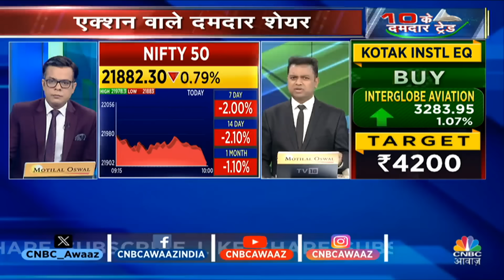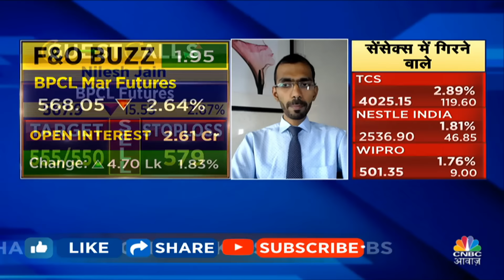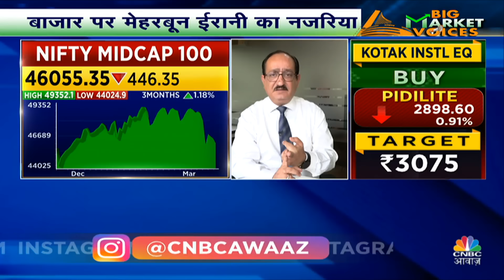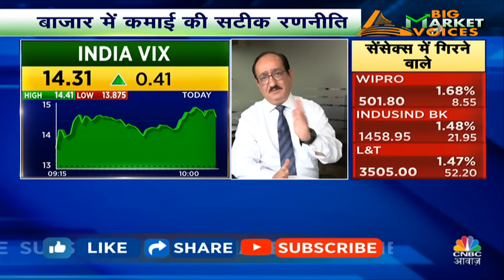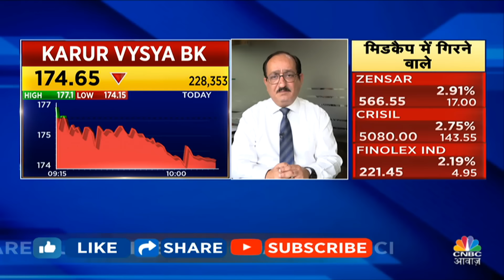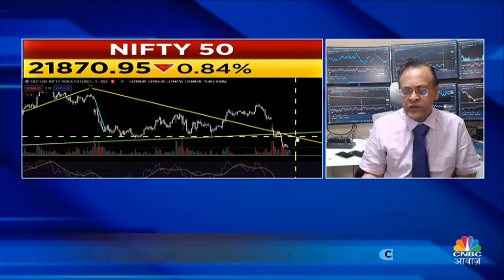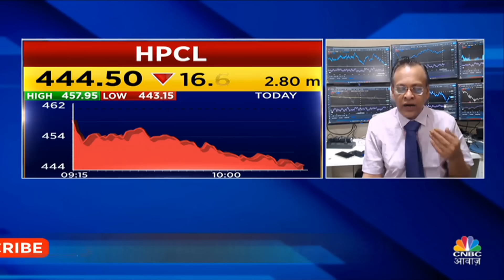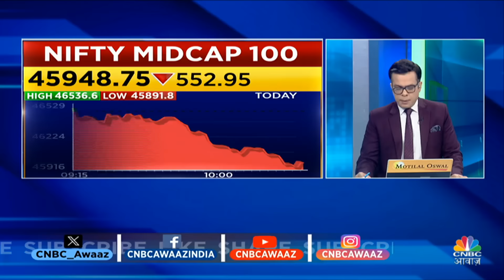Sushil Kedia’s Bold Stock Picks | 10 के दमदार Trades में जानें आज कौन से Stocks भरेंगे दम?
Sushil Kedia’s Bold Stock Picks | 10 Ke Damdar Trades के इस Episode में पाएं Experts के Top Trading Ideas, साथ ही जानें किन Levels पर है Experts की बाजार में आज खरीदारी की राय. One of the best panels के साथ बनाएं मुनाफे कमाने की रणनीति हर रोज सिर्फ 10 Ke Damdar Trades में देखें वीडियो.

n18oc_business